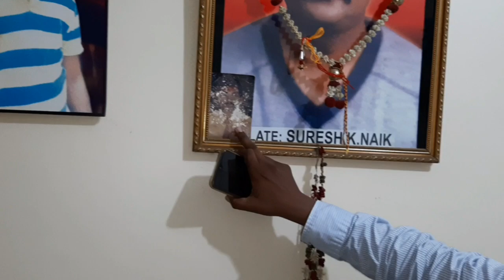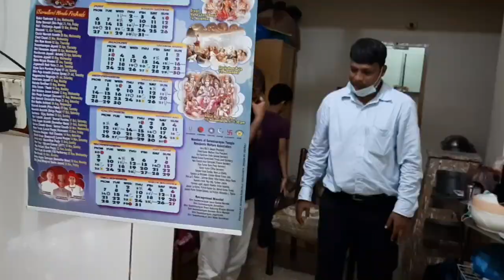Marathi Community in Karachi, Pakistan | Naik Family Preparing For Ganesh Chaturthi in Pakistan